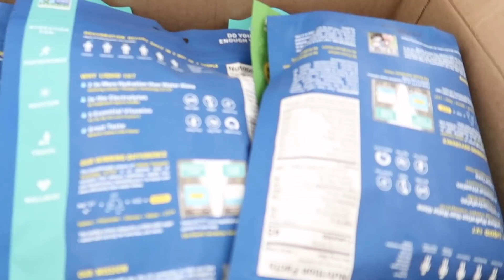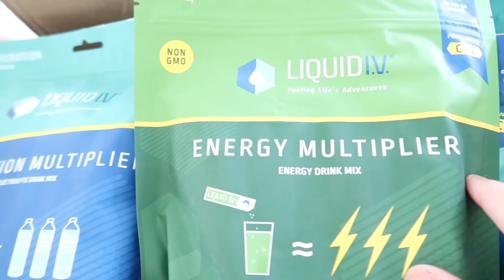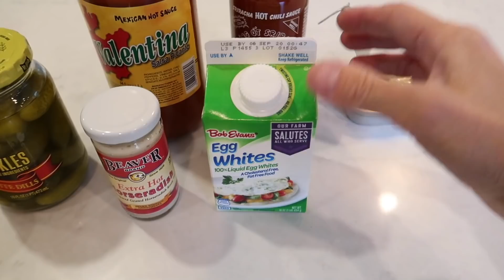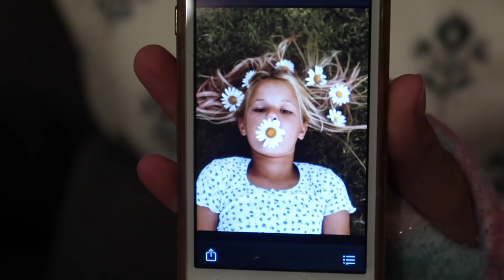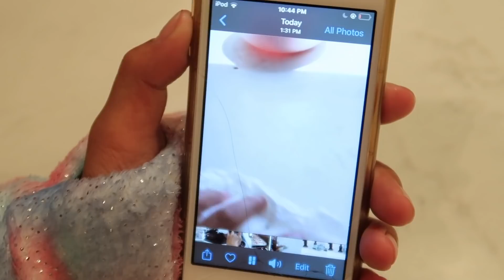A Boy Asked For My Number IT Was Weird | The LeRoys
Our kiddos!!!
Kesley 16
Logan 13 (angel in heaven)
Rhett 12
Reese 10
Perri 9

The LeRoys
1881 W Traverse Pkwy Ste E